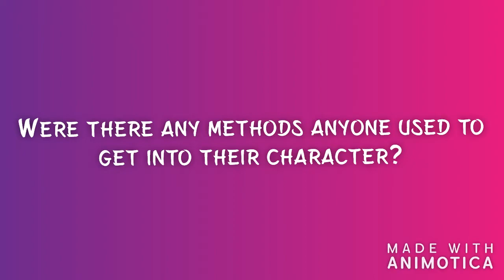Friend Zone Cast Interview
Short film: Friend Zone
Directed by Shante "2Cool" Jefferson
Written by CeCe Tyshay
Cast: CeCe Tyshay, Stephanie Cuellar, Darrian Greene and Pedro Figueroa